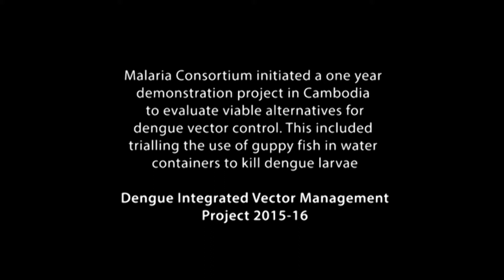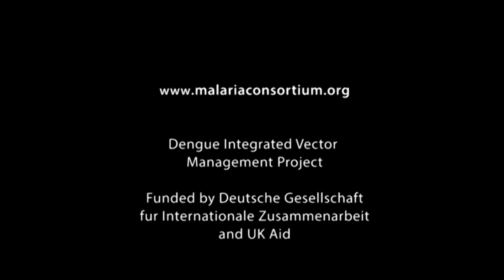VOX Cambodia: Dr Hai Ra on dengue control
Malaria Consortium initiated a one year demonstration project in Cambodia to evaluate viable alternatives for dengue vector control. This included trialling the use by communities of guppy fish in water containers to kill dengue larvae. In this VOX Voices of Experience interview, Dr Hai Ra, Deputy Director of Kampong Cham Department of Health talks about the success and sustainability of the project at community level